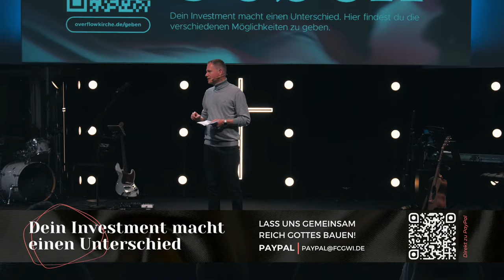Sehen, was Gott sieht | Ronaldo Diaconu | 22.10.23 | Overflow Live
Feier mit uns Gottesdienst live von egal wo du gerade bist. Wir freuen uns, dass du dabei bist!

Falls du Fragen hast, kannst du gerne auf unserer Website nachschauen, oder du lässt uns einfach ein Kommentar da.